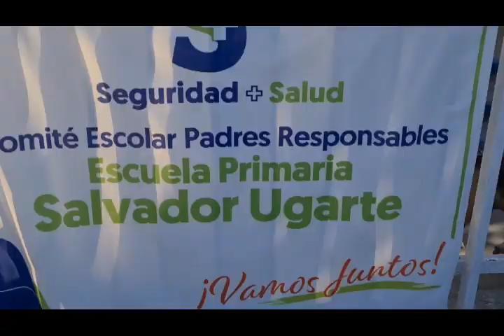VIDEO NOTA 09ENE23 ESCUELA ROBOS